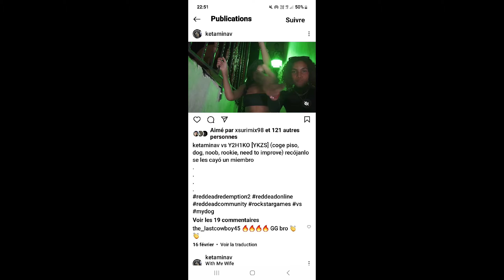WICKED-_W1TCH [YKZS] VS IFA1STEST (Random, Needs to get better, Needs to learn English, A1CE Reject